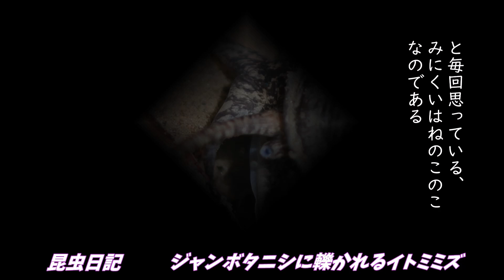イトミミズ・ジャンボタニシに轢かれる・昆虫日記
6月のドブの水の中の様子、イトミミズ対ジャンボタニシ、果たして！なんてね。Nikon j2とタムロン90mmマクロレンズで撮影＃イトミミズ＃ジャンボタニシ